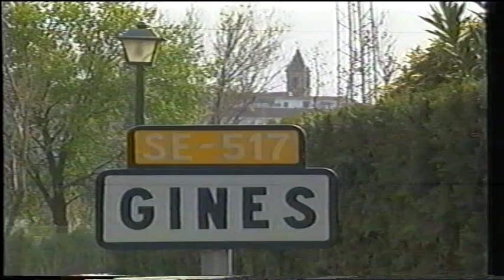DIVINA MADERA LUIS ALVAREZ DUARTE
Audiovisual dedicado al escultor Luis Álvarez Duarte recientemente fallecido en 2019

para estar al tanto de la actualidad y de todas nuestras publicaciones como nuestra revista, fotografias y videos.